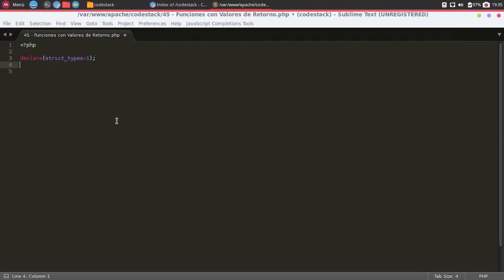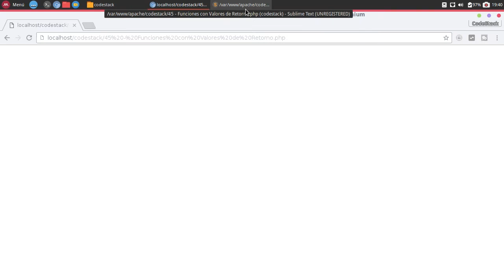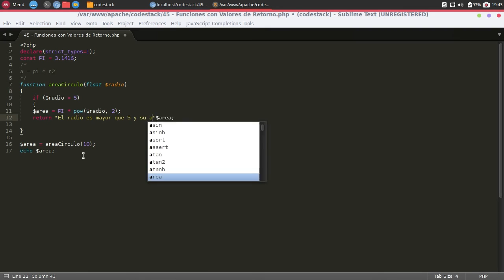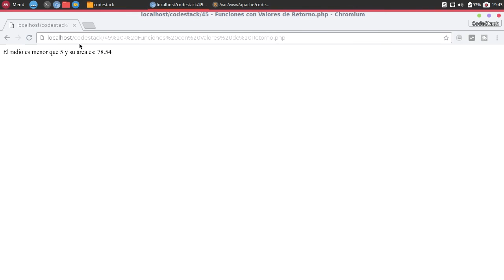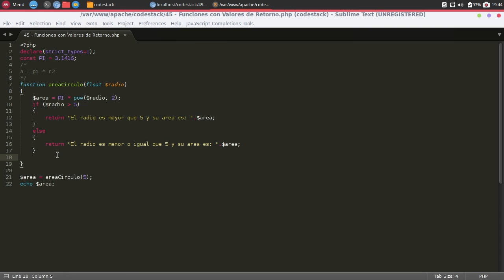39 - Funciones con Valores de Retorno [PHP 7 - Español]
En este tutorial aprenderemos a realizar el retorno de un valor dentro de una función.